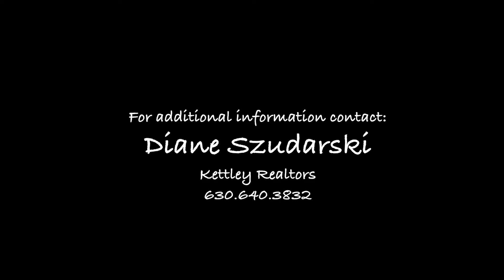100 Timbercreek Drive West | Yorkville IL